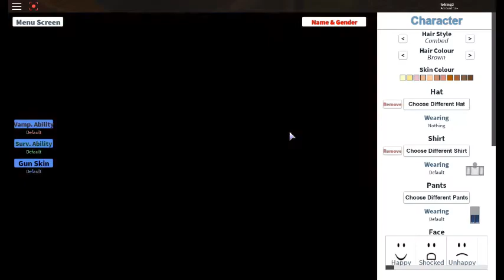roblox Vampire Hunters 2 By ZacAttackk